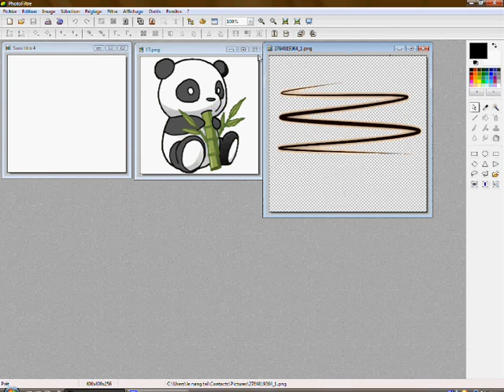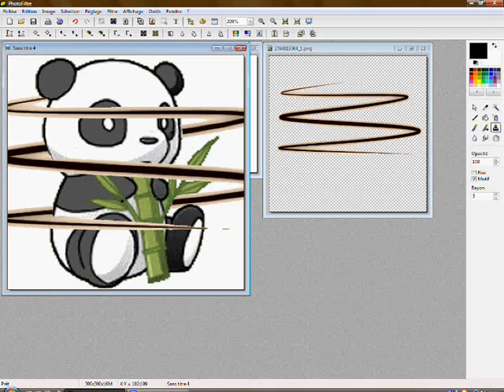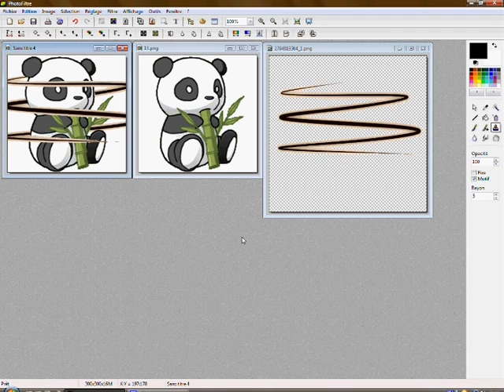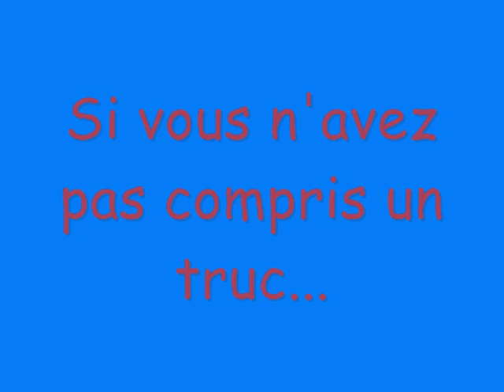Tutoriel Photofiltre - Comment faire un tourbillon ?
Tutoriel Video - Comment faire un tourbillon autour d'un personnage ?  Photofiltre

Je vous explique comment mettre un tourbillon.Si vous n'avez pas compris un truc,posez un commentaire en bas ,je vous expliquerais :)